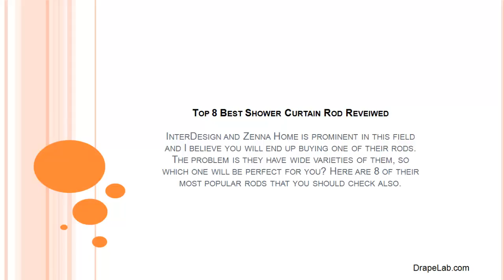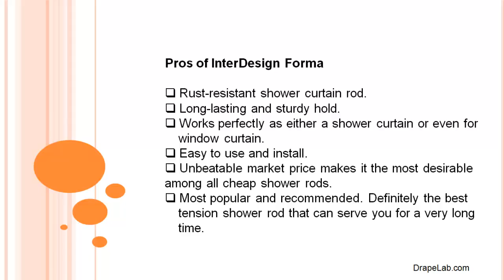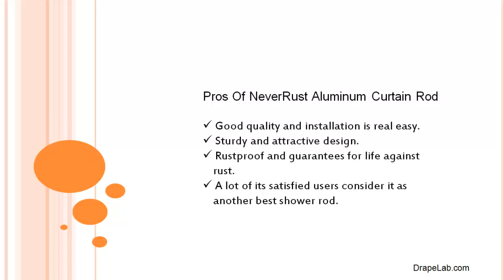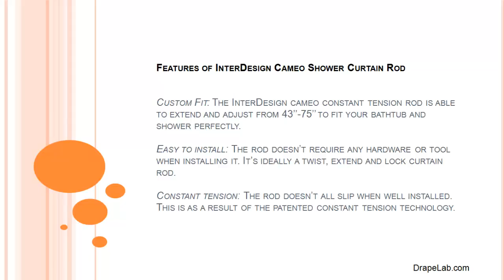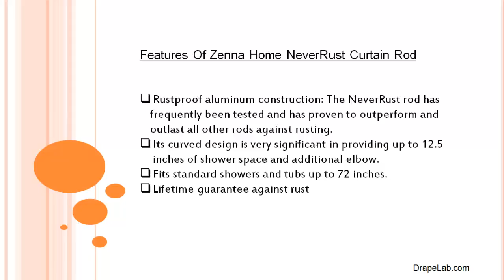Best Shower Curtain Rods To Check | Drape Lab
To make your shower curtain works just like the way you want, there is no alternative to have the best shower curtain rods. Check the article to learn more about them.